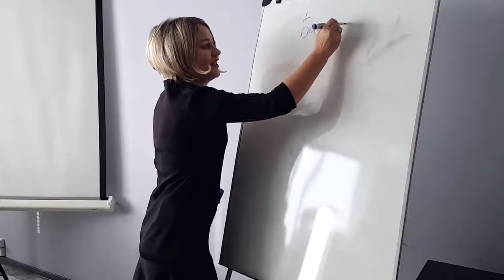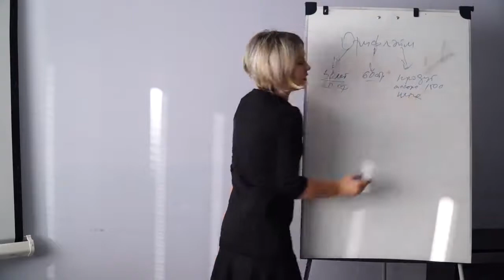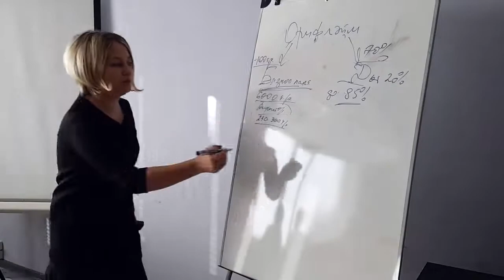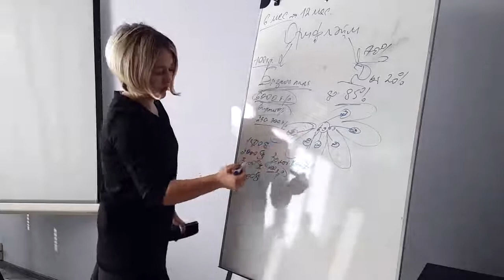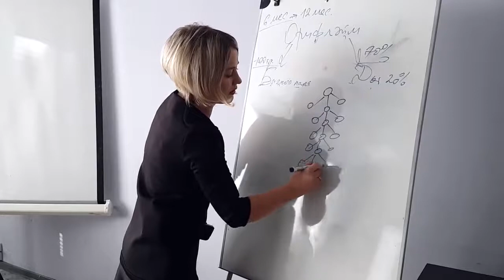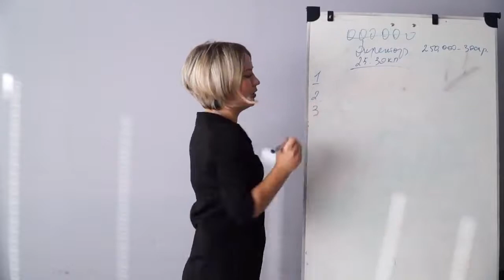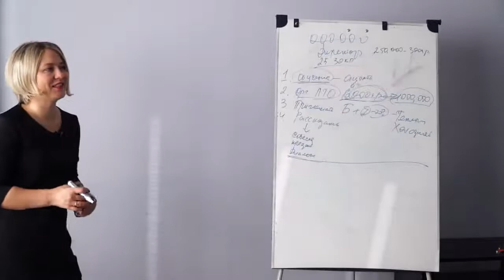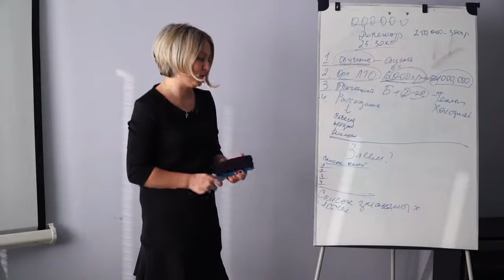! Презентация бизнеса Надежда Санникова